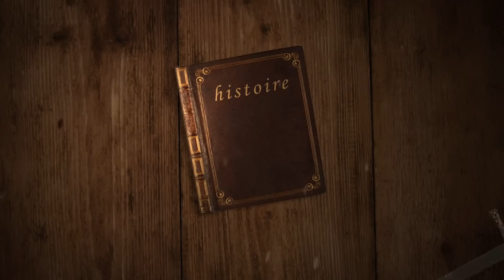🤔¿Por que los países de Latinoamérica no ayudo a México en la Guerra con Estados Unidos? Parte 1/2🔴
En este video veremos sobre por que los países de Latinoamérica no apoyaron a Mexico en la Guerra con Estados unidos de 1846